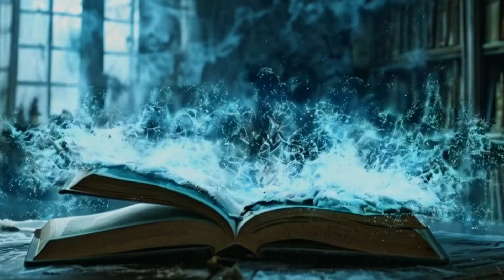कौन है यह राजा जो गुलाम से सुल्तान बन गया | Full Documentary, Gyaas Uddin BALBAN !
क्या आप जानते हैं कि एक गुलाम कैसे दिल्ली सल्तनत का सबसे ताकतवर शासक बना? गियासुद्दीन बलबन, जिसने अपनी कठोर शासन नीति और अनुशासन से सल्तनत को एकजुट किया। इस वीडियो में जानिए बलबन की जिंदगी के अनकहे पहलू, रहस्यमयी घटनाएं और वो संघर्ष जिसने उसे एक अजेय सुल्तान बनाया। His journey from being a slave to becoming the most feared ruler of Delhi Sultanate is filled with suspense, power, and secrets. Watch till the end to uncover the mysteries of his reign.

YOUR query:
indian history,
history,
history of india,
india,
history documentary,
history india, india history,
indian wars history,
indian history for kids,
indian history in hindi,
india pakistan history,
pakistan history,
history of the indians,
ancient india history,
india news, indian,
ancient indian history mcqs
history of aurangzeb,
aurangzeb history,
aurangzeb,
aurangzeb history in hindi,
aurangzeb alamgir,
aurangzeb alamgir history,
history of mughal empire,
history, indian history,
history of aurangzeb in tamil,
history of aurangzeb in hindi,
history of aurangzeb alamgir,
aurangzeb story,
aurangzeb life history,
aurangzeb history tamil,
aurangzeb history in urdu,
aurangzeb death,
aurangzeb history in tamil,
aurangzeb aalamgir ki history,
mughal emperor aurangzeb